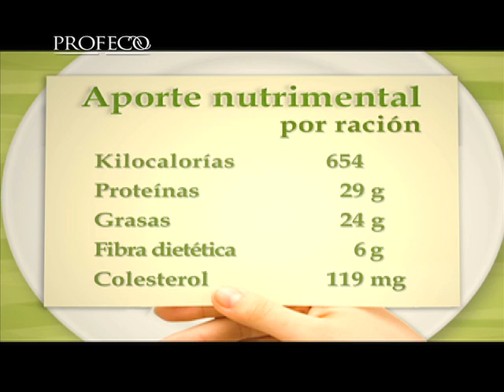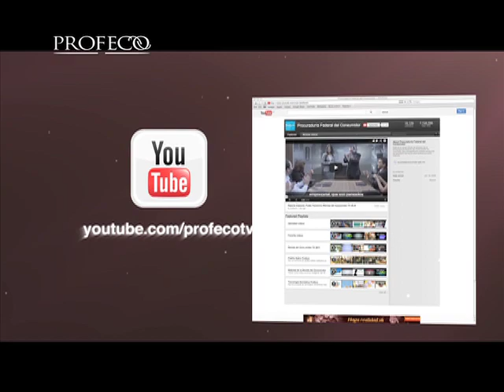"Platillo Sabio Profeco": Tortitas vegetarianas con salsa de yogur [Revista del Consumidor TV 12.1]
La receta que te presentaremos hoy son unas tortitas vegetarianas hechas de diversos granos bañadas en salsa de yogur.
Toma nota y disfruta esta delicioso platillo.